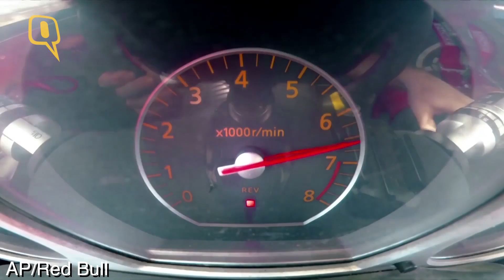क्या आप बिना देखें गाड़ी चला सकते हैं? लेकिन ये चला सकते हैं - Quint Hindi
क्या आप बिना देखे गाड़ी चला सकतें हैं..? हैरान रह गए न जी हां  मिलिए ऐसे दो लोगों से जो FPV ग्लास पहन कर गाड़ी चला लेते हैं फिर देर किस बात कि देखिए वीडियो.